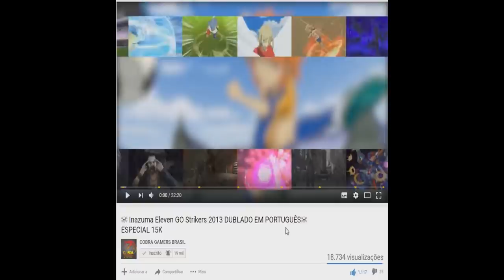Cavaleiros Do Zodíaco Alma dos Soldados # BATALHAS - 22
ORIGIN: THI_SNAKE

STEAM: THITHIPANCADAO1

Nossa Fanpage!!!

* Em Cavaleiros do Zodíaco: Alma dos Soldados Dublado, você terá a oportunidade de passar por todas as sagas que fizeram parte do clássico desenho animado, com direito aos principais personagens dos arcos do Santuário, Asgard, Poseidon e Hades. Seiya, Shiryu, Yoga, Shun e Ikky terão que usar todo o seu poder para defender a deusa Atena da ameaça das divindades malignas e seus serviçais.

Além disso, também será possível jogar com as versões divinas das armaduras de todos os poderosos cavaleiros de ouro e mostrar todo o poder do seu cosmo. Tudo isso acompanhado pelas saudosas vozes originais que marcaram a versão nacional do anime que inspirou o jogo.

* Dubladores: Thor de Phecda: Carlos Campanile Seiya de Pégaso: Hermes Baroli Hilda de Polaris: Marli Bortoletto Fenrir de Alioth: Wendell Bezerra Hagen de Merak: Cássius Romero Mime de Benetnasch: Caio César (substituindo Luiz Carlos de Moraes) Shido de Mizar: Renan Gonçalves (substituindo Sidney Lilla) Bado de Arkor: Armando Tiraboschi Siegfried de Dubhe: Tatá Guarnieri Poseidon: Alfredo Rollo Atena: Letícia Quinto Mu de Áries: Marco Aurélio Milo de Escorpião: Márcio Araujo Aldebaran de Touro: Ronaldo Artinic Shaka de Virgem: Carlos Silveira Máscara da Morte de Câncer: Paulo Celestino Saga de Gêmeos: Gilberto Baroli